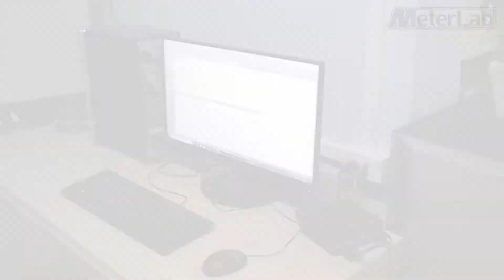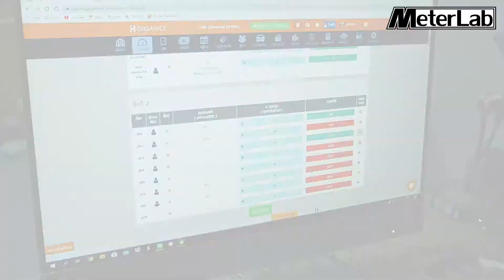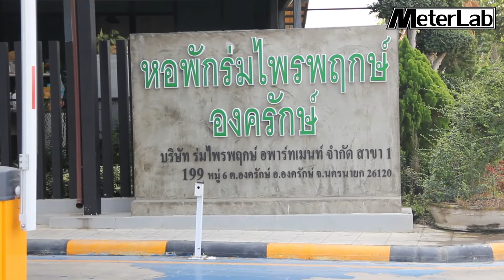งานติดตั้งระบบมิเตอร์น้ำส่งสัญญาณ | ร่มไพรพฤกษ์ อพาร์ทเมนท์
งานติดตั้งระบบอ่านมิเตอร์น้ำอัตโนมัติ แบบดิจิตอล แบรนด์ MeterLab โดยส่งข้อมูลจากมาตรวัดน้ำและแสดงผลผ่านโปรแกรมบริหารอพาร์ทเม้นท์ Horganice

บริษัท ออนเดอะทอป จำกัด